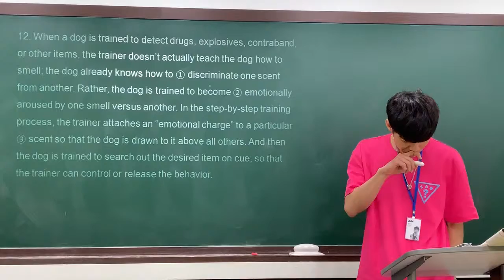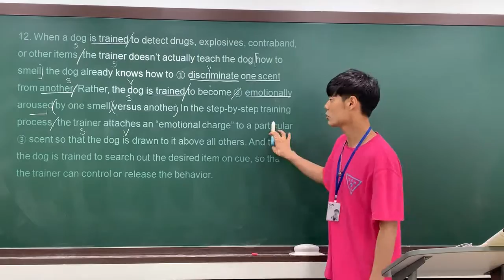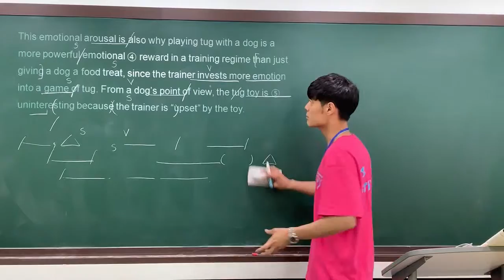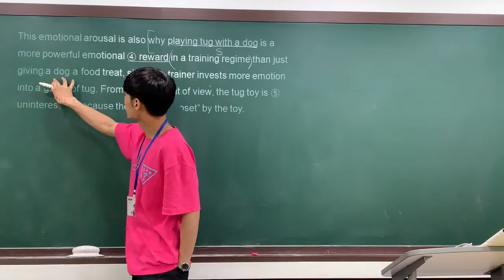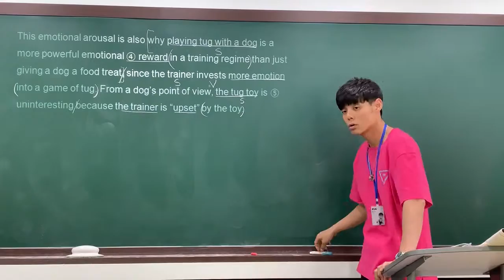2020 수능특강 Test2 12번 by Jaden.